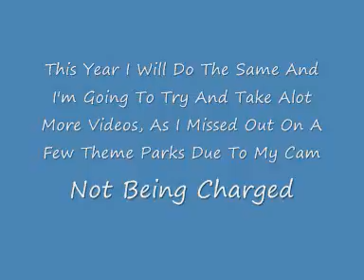Florida 2009 Information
Florida 2009